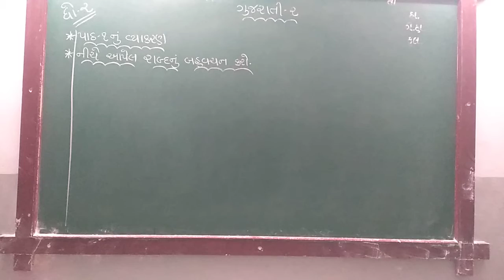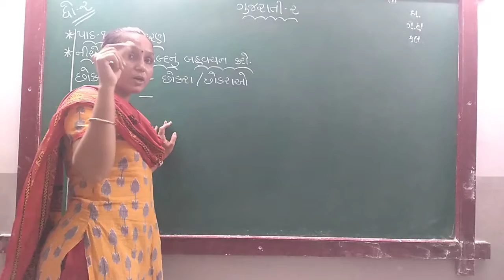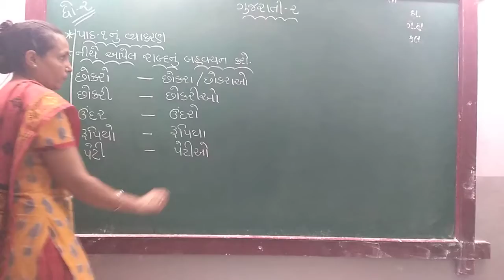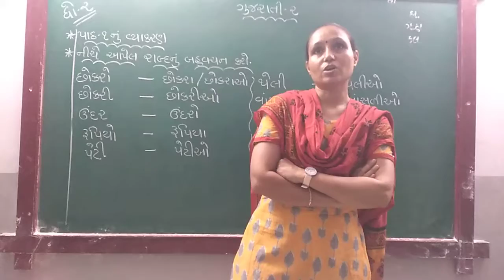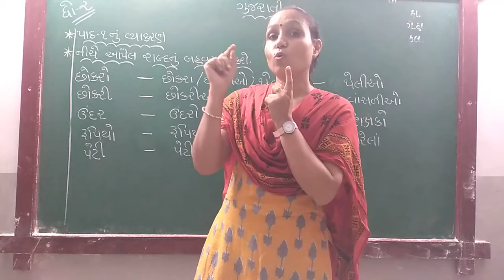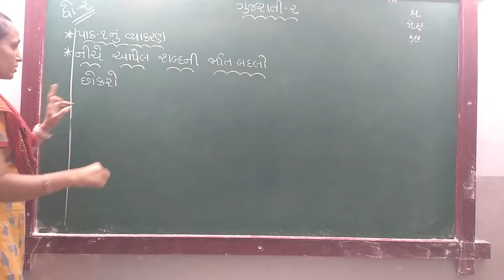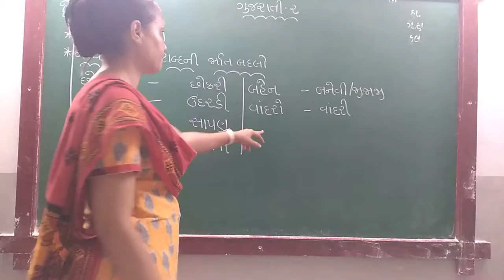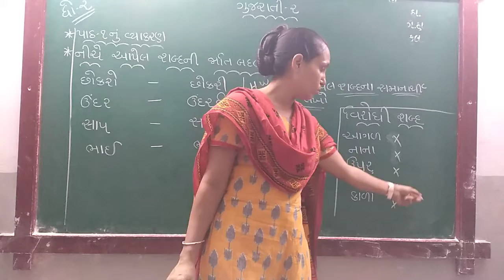GUJ MED STD 2 SUB GUJ 2 CH 1 GR P 3